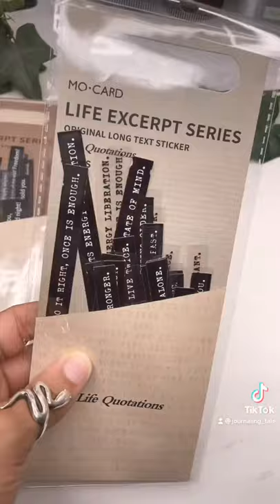Stationery Restock | Small Business Life | Product Launch